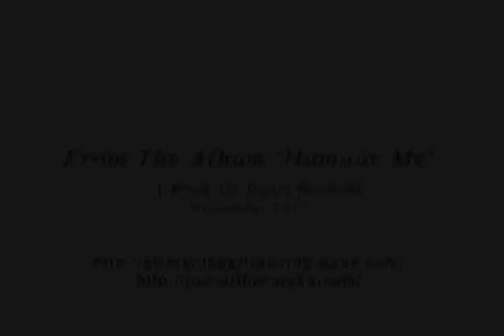Andrew Arthur Jarrett (Our Arthur) : The Tommy Cooper Affiliation Society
Our Arthur : The Tommy Cooper Affiliation Society. Available on the Raving Pop Blast! Various Artists CD 'There's Something Wrong With That Boy' which comes with Issue 8 of the Raving Pop Blast! Fanzine

Originally from the album Humour Me' (sold out).